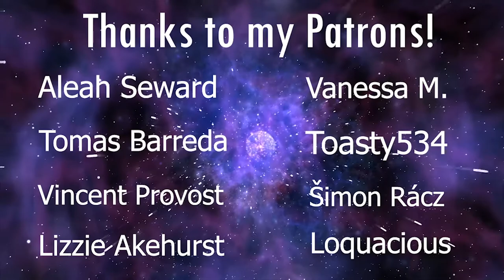LaDix Reacts: Demon Slayer | Episode 14